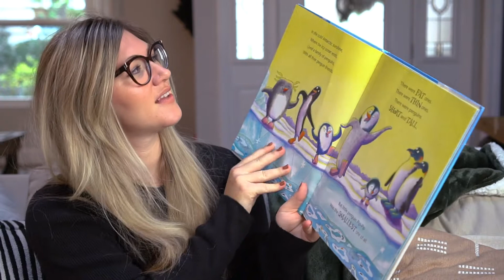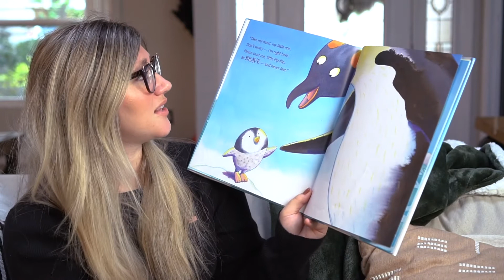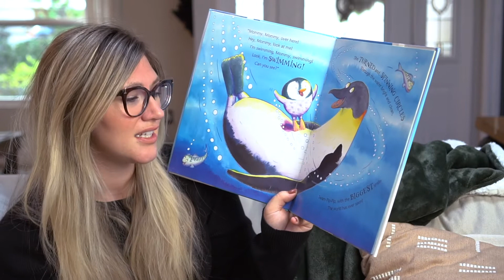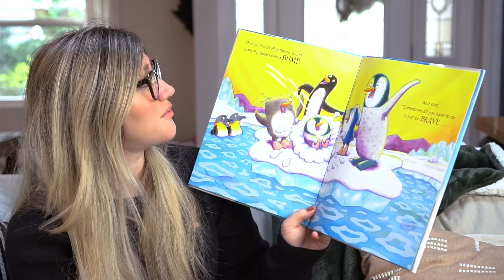Be Brave Little Penguin- Children's Read Aloud Book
Little Penguin Pip-Pip would love to join in with all his friends swimming in the sea, but there's just one problem . . . he's scared of water. Can Pip-Pip overcome his fears and finally take the plunge? This irresistible story shows that sometimes all it takes is a little bit of encouragement -- and a whole lot of heart -- to finally make that leap and be BRAVE!

Be Brave, Little Penguin is the eagerly awaited new picture book from the creators of the bestselling Giraffes Can't Dance. Written in true Giles Andreae style, this feel-good rhyming story portrays a positive message of confidence and self-esteem. Illustrations filled with humor and warmth by Guy Parker-Rees will help make this touching tale a family favorite.

Book- Be Brave Little Penguin
Author- Giles Andreae Guy-Parker Rees